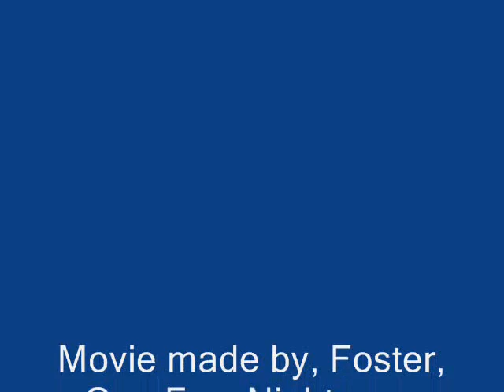Day of Defeat - What is Love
me and some clan members messing around